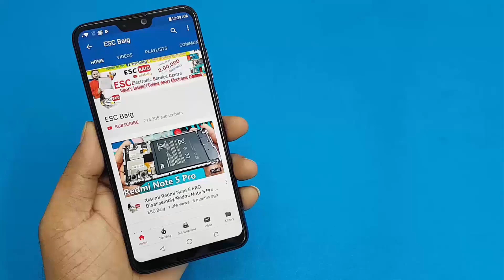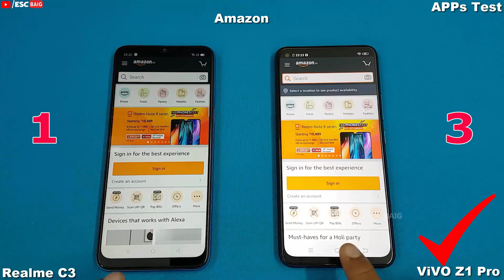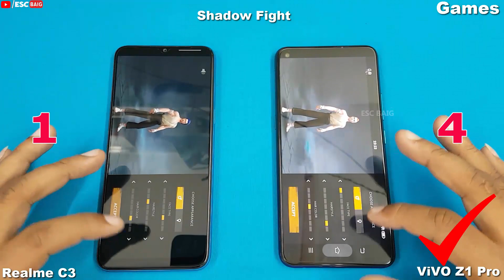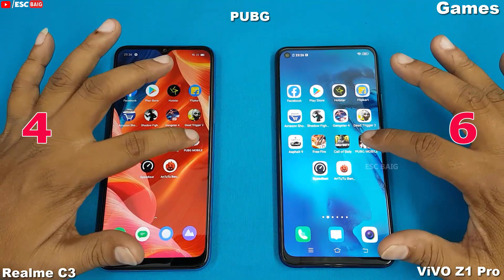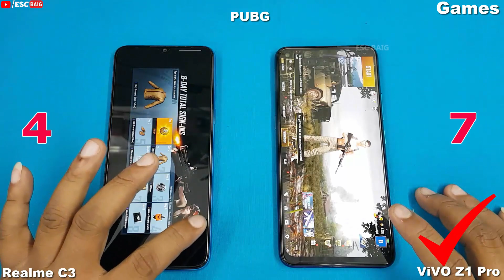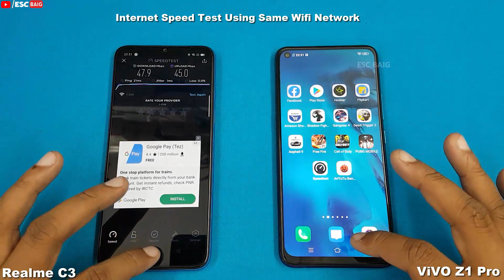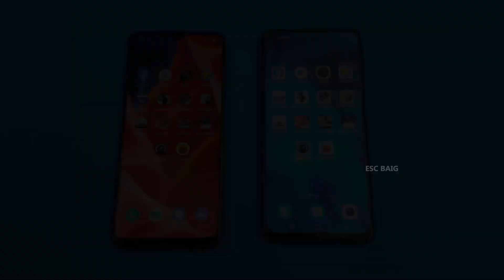Realme C3 vs ViVO Z1 Pro Speed Test | Comparison / Best..? | Antutu Benchmark Scores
Hi Friends ...It's Just Speed Comparison Between Realme C3 4Gb and ViVO Z1 Pro 4Gb
We are not in favor of any mobile ..This is Just Speed Test ..Both are good models.So Please comment your opinion on this video. Thank You.

4 GB RAM | 64 GB ROM | Expandable Upto 256 GB
16.56 cm (6.52 inch) HD+ Display
12MP + 2MP Rear Camera
 5MP Front Camera
5000 mAh Battery

ViVO Z1 Pro Specifications..
Qualcomm Snapdragon 712 AIE
4 GB RAM | 64 GB ROM
16.59 cm (6.53 inch) FHD+ IPS LCD Display
16MP + 8MP + 2MP Rear Camera
32MP Front Camera
5000 mAh Battery

How To Open ViVO Z1 Pro Back Panel || ViVO Z1 Pro Disassembly / ViVO Z1 Pro Teardown

Realme C3 vs ViVO Z1 Pro Speed Test
Realme C3 vs ViVO Z1 Pro Comparison
Which one Should You Buy.